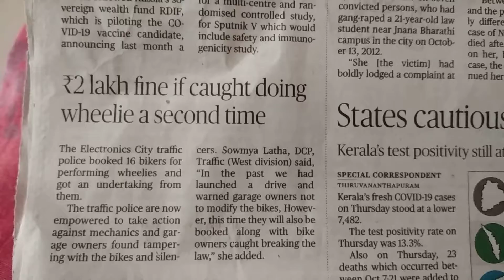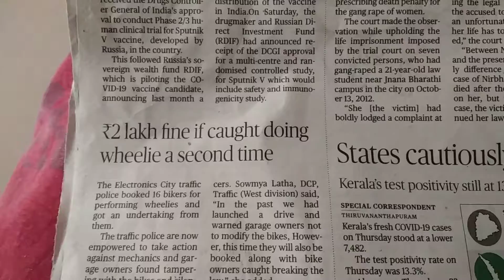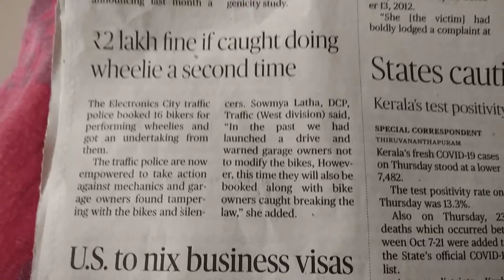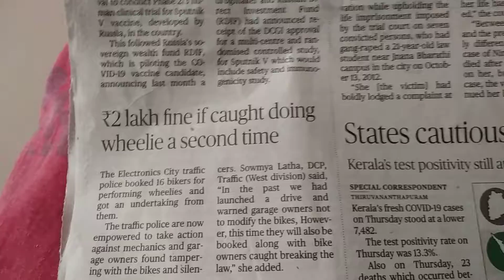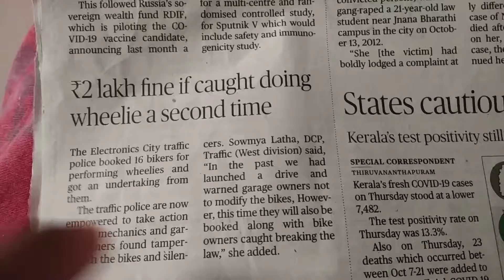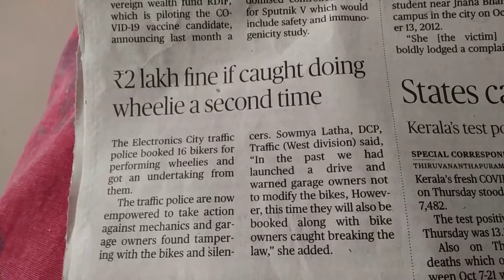youngsters be aware 2 lacs rs fine for wheelie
if yu do deadly stunts in public roads yu will caught and fined with 2 lac rupees from now on public roads police will be watching yu this is just a information video